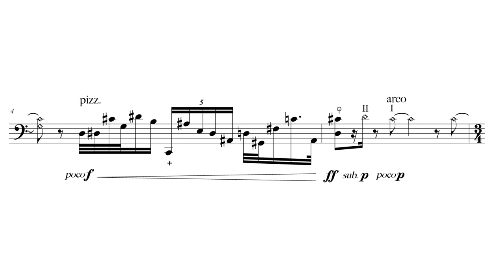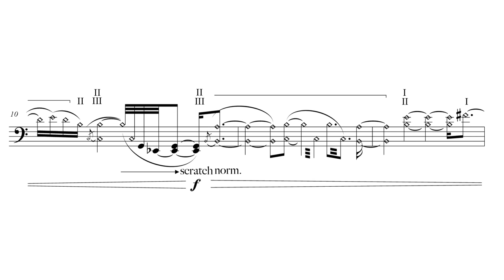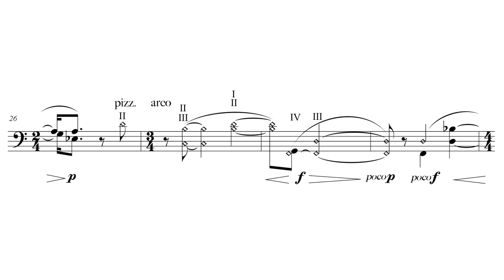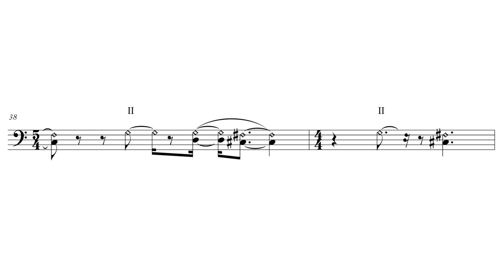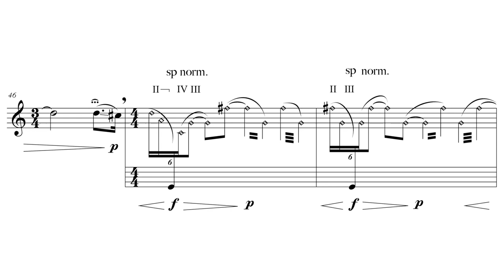East Coast Architecture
East Coast Architecture for Solo Cello (2013)

Performance recording, Meghan Carey - Cellist.